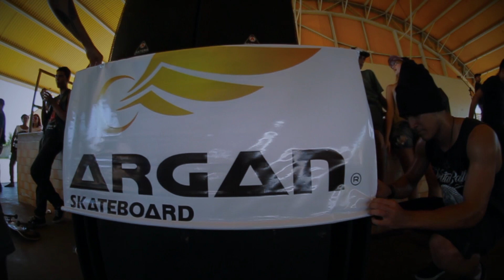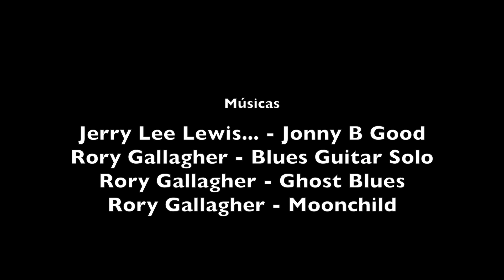ARGAN SKATEBOARD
Evento de lançamento da marca Argan Skateboard,
uma marca da cidade de Senador Canedo,
que traz como proprietário Itabira e
os atletas Murilo Astronalta (Goiânia),
Vitin (Anápolis) e
Ramon Ovídio (Goiânia).
Argan é uma marca que veio pra somar no skate goiano!!
Obrigado a todos que prestigiaram o evento!